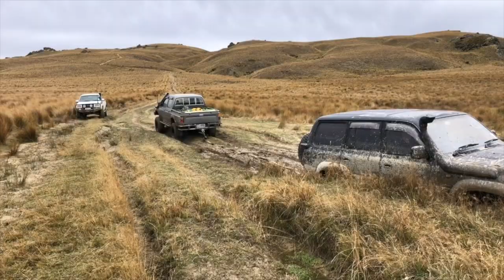Southland and Otago 4WD | S2 E1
From Bluff, Southland to Christchurch, Canterbury we make our way up the country stopping in at some of the most iconic 4WD tracks along the way. Spectacular views and camping with a few gnarly lines. Along for the ride is Andrew in his new 2012 sr 5 and Jack in his new 1993 80 series.

Enjoy to journey!